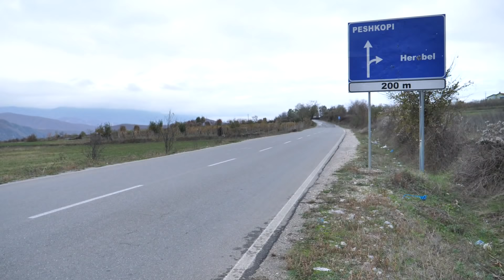Me vjen turp te eci, nuk jam rehat! E reja me skolioze tregon veshtresite e jetes!